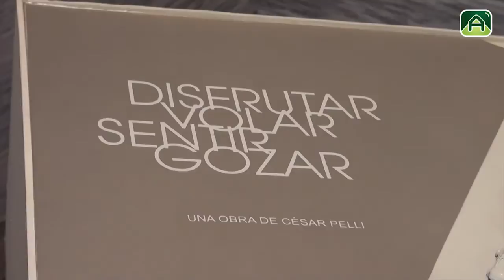Maral explanada Mar del Plata - Real Estate 2013 Argenprop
Maral Explanada ofrece la oportunidad única de vivir en un moderno complejo creado por el Arquitecto César Pelli.
Tres torres con la mejor vista de Mar del Plata, las últimas tendencias en diseño y sustentabilidad.

"Hemos diseñado unos edificios con ondulaciones que hacen recordar al movimiento de las olas, y además son edificios abiertos, muy transparentes, en los que desde adentro uno va a poder pensar que esta volando sobre el mar..." César Pelli